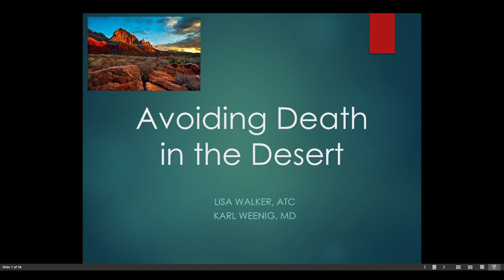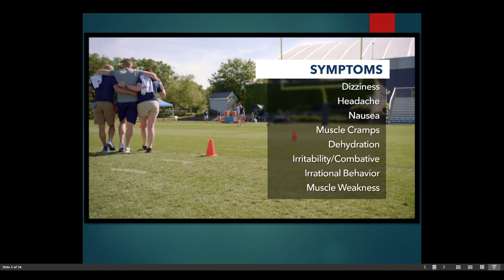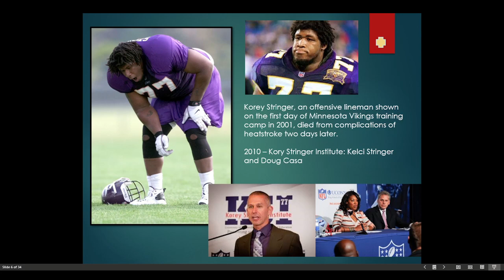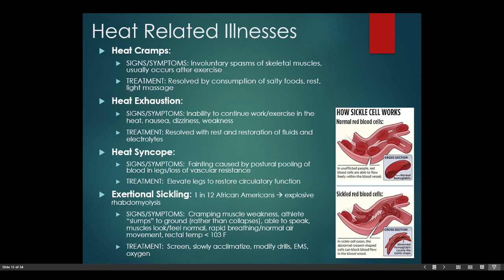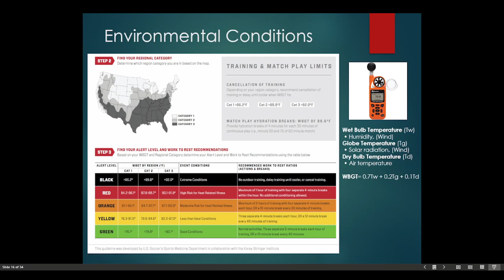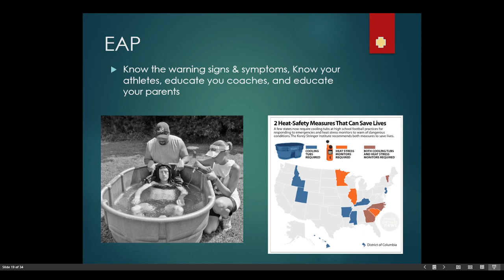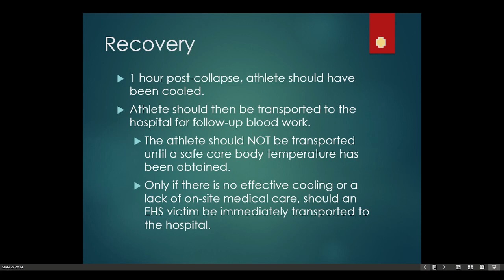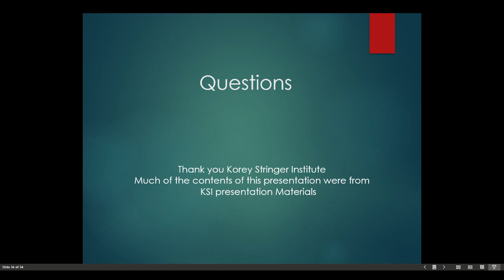Avoiding Death in the Desert- Lisa Walker, ATC